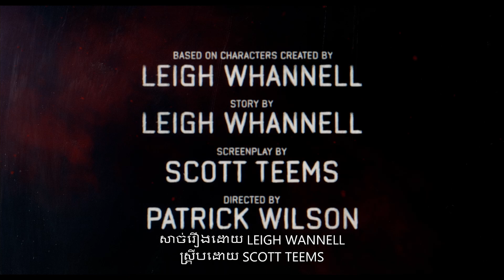Insidious: The Red Door — OFFICIAL TRAILER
គ្រប់យ៉ាងនឹងបញ្ចប់ត្រង់ចំណុចចាប់ផ្តើមវា។ 🚪 ទស្សនាឈុតខ្លីរបស់រឿង សុបិន្តហូតព្រលឹង:ទ្វារក្រហម/Insidious: The Red Door  មានតែនៅរោងភាពយន្តប៉ុណ្ណោះពីថ្ងៃទី 06 កក្កដានេះតទៅ។